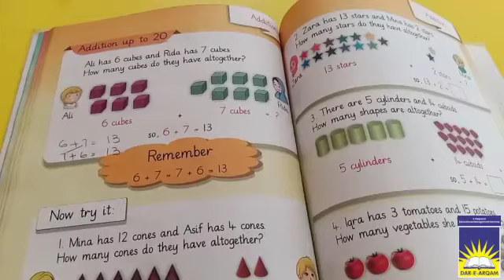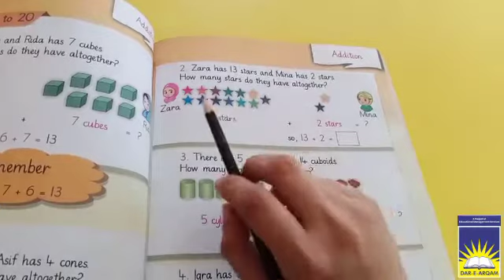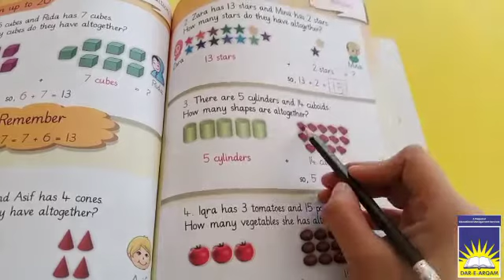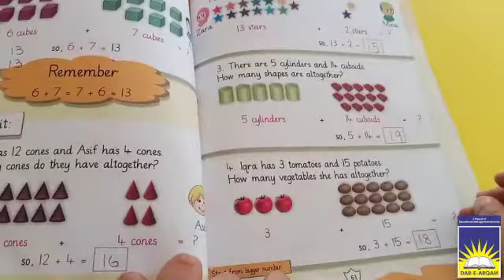Prep maths | week 5 day 2